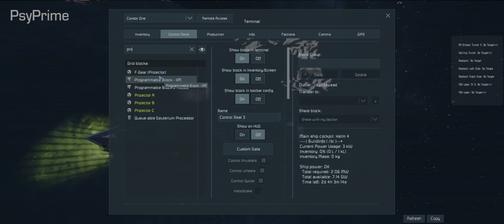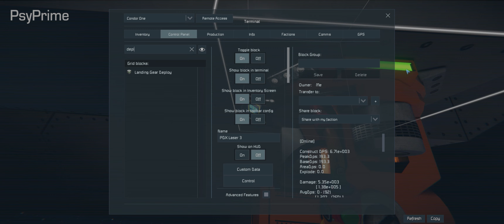Space Engineers - S1E22 - Fancy Landing Gear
We get inventive - constructing a new landing gear concept, and figuring out which way is up while being shot at. Fun.

2 Idiots on a Mission is a Space Engineers co-op survival series with a novice and master engineer take on a mission that will require all of our skills and luck. This is mostly unscripted gameplay set within a story.

Recorded with Space Engineers.